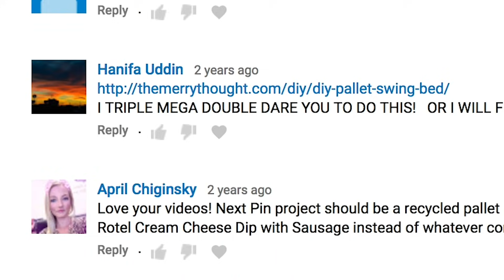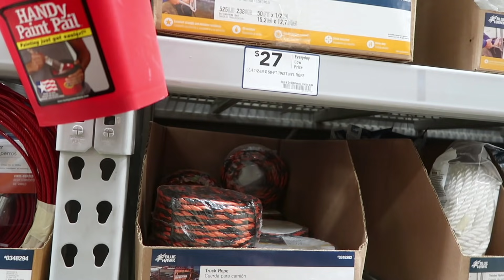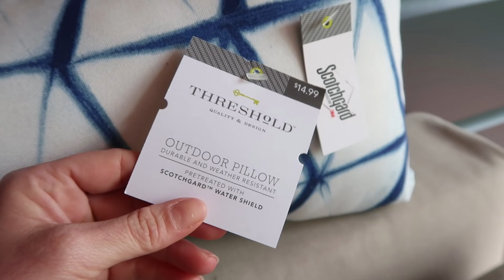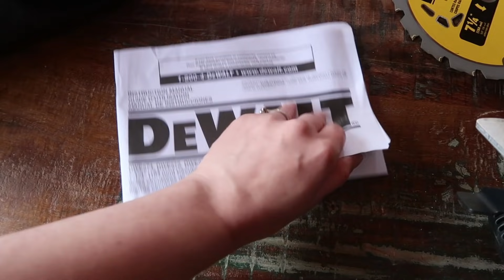🔨DIY Pallet Swingers, Corinne VS Pin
or text threadbanger to 500-500!

MORE CONTENT!

Let's Get Social Shall We?